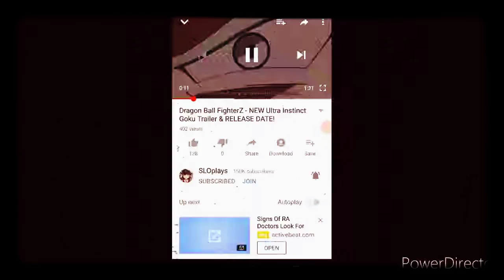Ultra instinct Goku trailer dubstep remix.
DRAGON BALL FIGHTERS Z  it's out in May 22nd  hope u like the video and if u see a door bell in ur lobby on PS4 that's me worrieddoor657 ok like and subscribe for the next two remix coming up